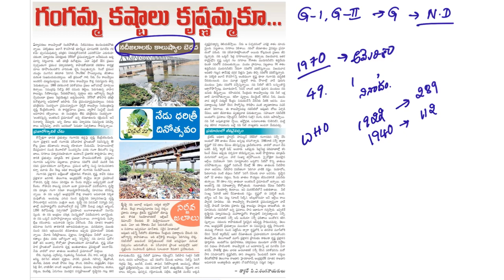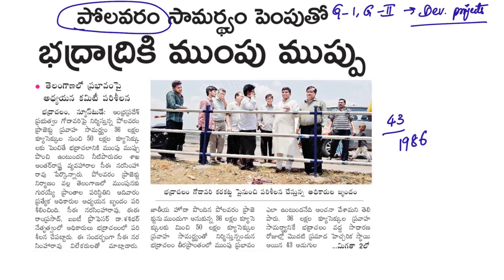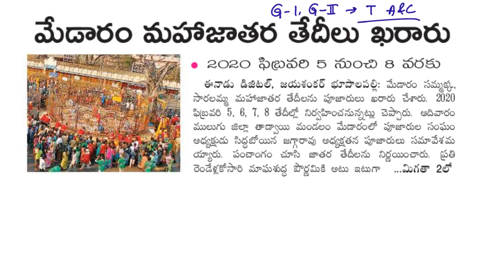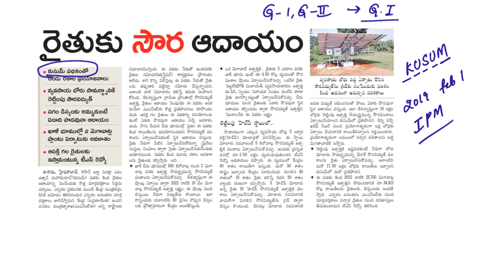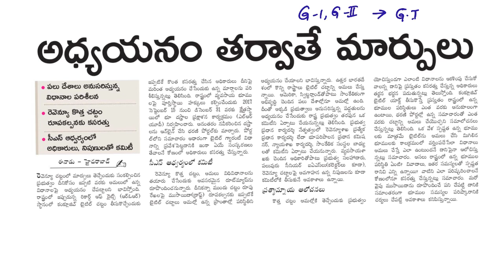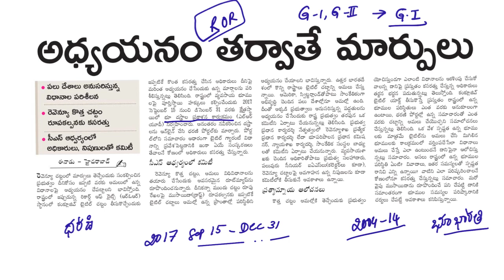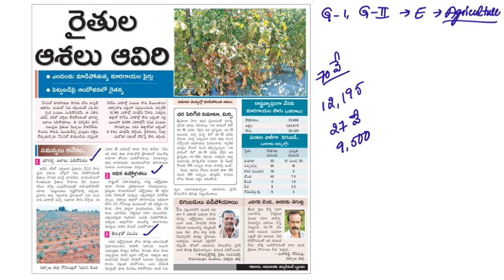Eenadu (22-04-19) current Affairs | Laqshya by Laexcellence